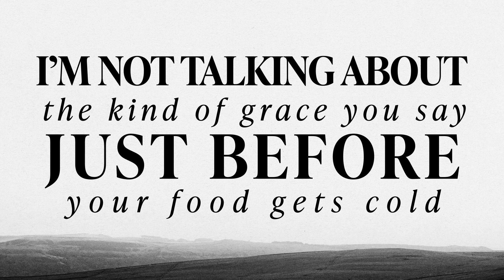Gratitude Challenge | Episode 4 | Grateful for What God Will Do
Believe it or not -- Gratitude can decrease depression, anxiety, difficulties with chronic pain, and risk of disease-- according to the Mayo Clinic. If they could put that in pill form we would all be taking it. A grateful lifestyle has been medically associated with better sleep, better moods, and boosted immunity. When did you last express gratitude for those you love most? When was the last time you told God you were grateful? We are not talking about the prayer we say before our food gets cold. We are not talking about the obligatory "thank you". The solution to complaining is gratitude. It's impossible to be grateful and complain at the same time. Gratitude is an attitude. Gratitude brings freedom.